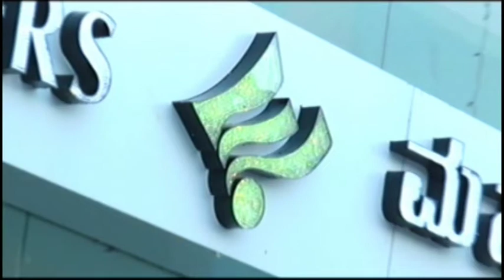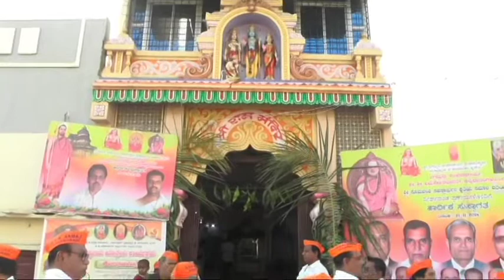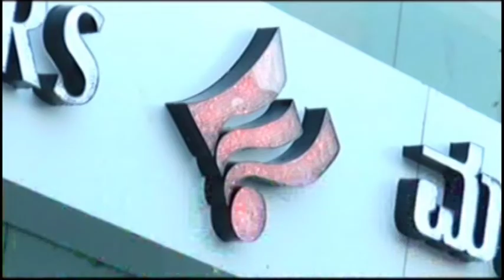IN GULBARGA NEWS 22 NOV 2018